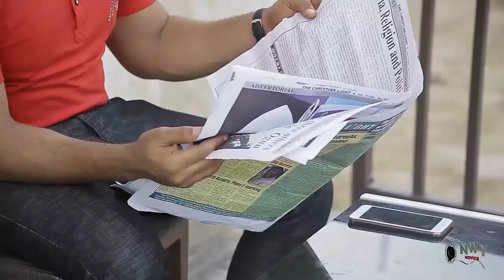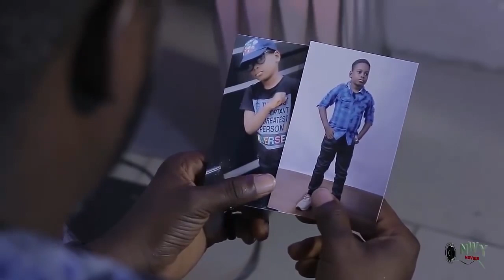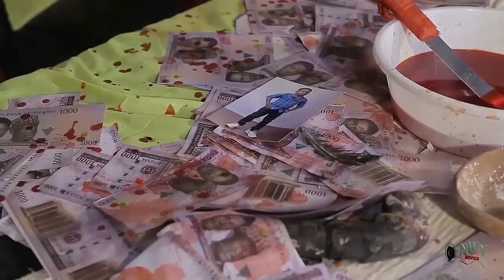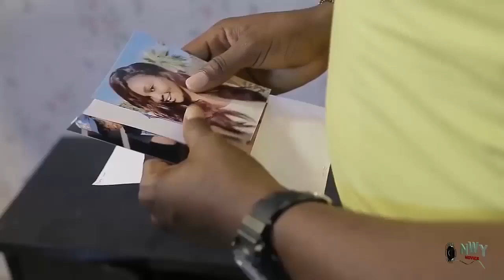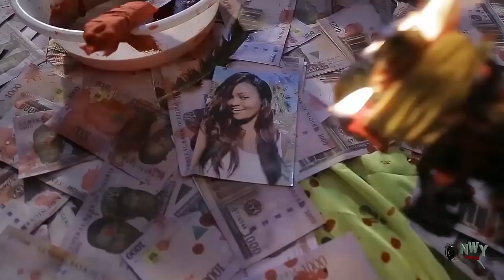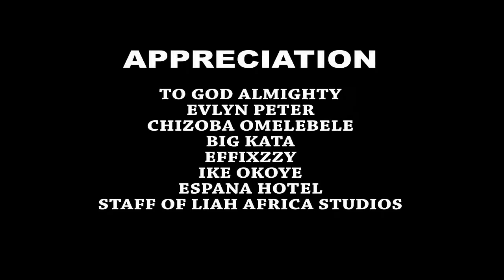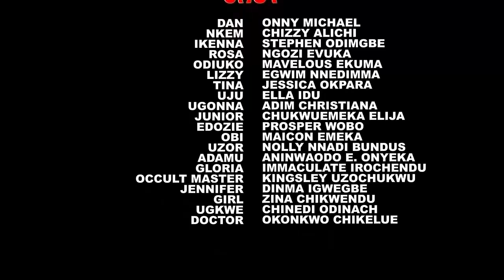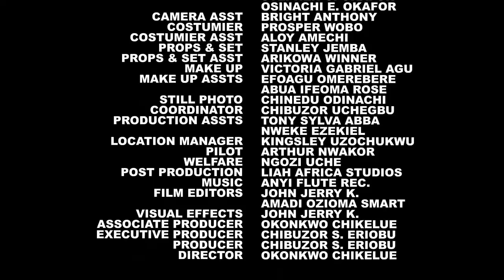AFTER MY HEART FULL SEASON 1&2 - NEW MOVIE HIT CHIZZY ALICHI 2021 LATEST NIGERIAN NOLLYWOOD MOVIE